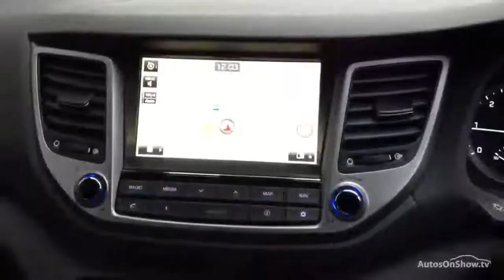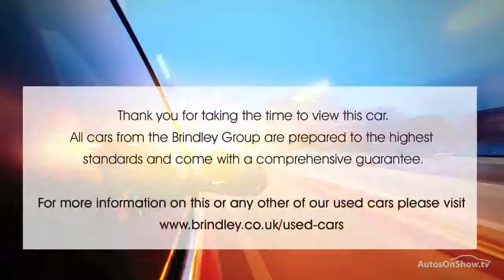HYUNDAI TUCSON CRDI SE NAV BLUE DRIVE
HYUNDAI TUCSON CRDI SE NAV BLUE DRIVE ESTATE , in